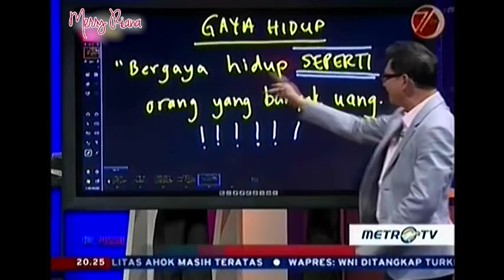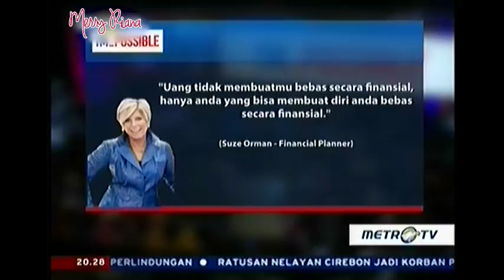HUTANG LAGI PUSING LAGI | Merry Riana-I'm Possible Part (2/4)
Mau bertemu langsung dan photo bersama Miss Merry Riana?

Ayo ikut syuting I'm Possible di Grand Studio Metro TV, LIVE!

Copyright video ini adalah milik  PT MEDIA TELEVISI INDONESIA (metrotvnews). Channel MERRY RIANA tidak mendapatkan monetisasi apapun dari video ini.

The copyright of this video belongs to PT MEDIA TELEVISI INDONESIA (metrotvnews). Channel MERRY RIANA doesn’t receive any monetization from this video.